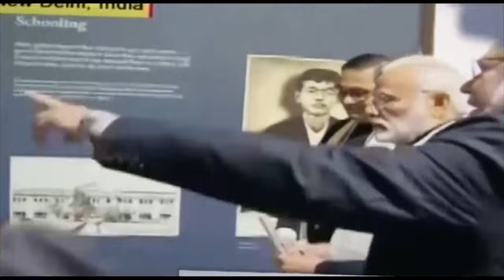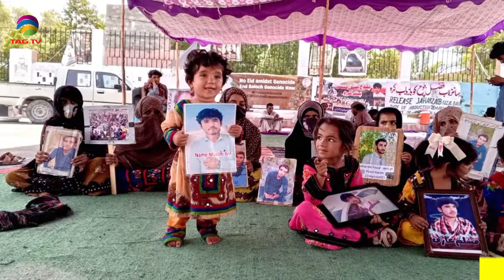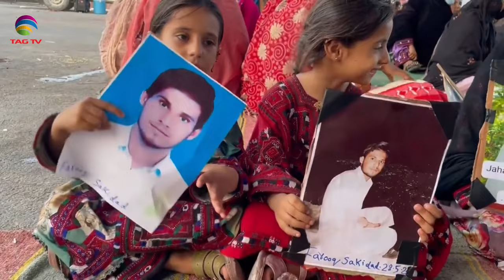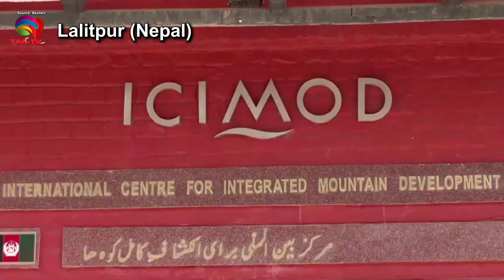SOUTH ASIAN NEWSLINE, 6 june, 2024